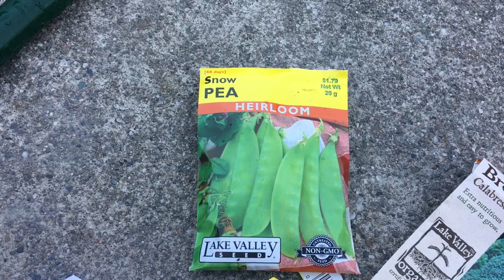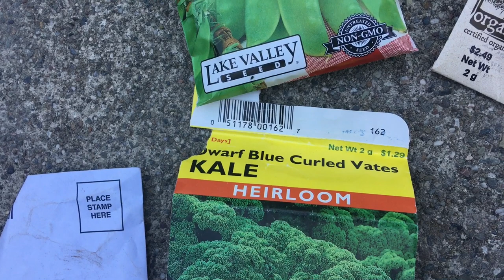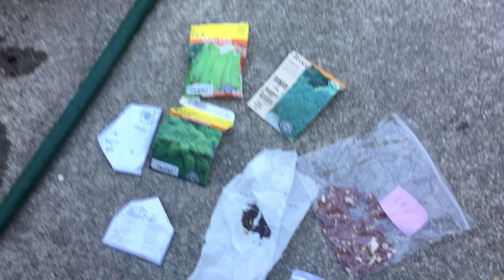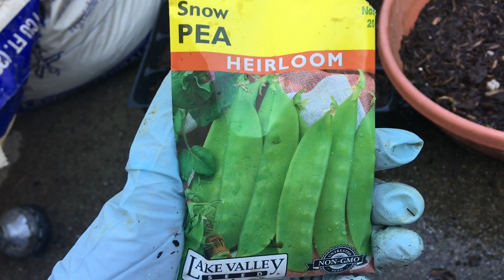種什麼冬季蔬菜？怎樣育種冬季蔬菜？WHAT WINTER VEGITABLES TO GROW AND HOW TO SEEDLINGS?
朋友經常問我為什麼我家的菜或水果味道特別好，該甜的很甜，味道地道自然，好像我們這一方土地地靈水甜，其實今天我公佈出來我的秘訣，就是我們自制有機肥料，對他們好，他們就會對你好，我相信萬物都有靈性。你如果拿什麼偷懶的東西（化肥）糊弄他們，他們當然也會忽悠你，記住永遠與人為善 與物為善，我們院子里生靈們帮我悟出更多人間道理。

8. 美國生活 365 --汽车维修保养--BMW车的设计和性能 American Life 365 -- BMW at a glance
7. 美國生活 365 --汽车维修保养--如何利用汽車故障檢測軟件？American Life 365 -- how to use software to check up car？
5. 美國生活 365 --汽车维修保养--怎樣發現汽車故障？American Life 365 -- how to find a car problem？
4. 美國生活 365 --汽车维修保养---知道更多寶馬汽車 American Life 365 -- BMW insider
3， 美國生活 365 —汽車維修保養— 怎樣換汽車冷熱控制器？ 通過煙霧測試 American Life 365 — how to change car thermostat
2. 美國生活 365 -- 汽车维修保养 -- 學會修理汽車 American Life 365 -- learn how to repair car
1. 美國生活 365 --汽车维修保养---汽車的引擎的功能和保養American Life 365 -- car engine insider
我的小菜園
2. 美國生活 365 --  怎麼種佛手瓜(合掌瓜)？-- AMAZING! 佛手瓜来年老根可以发新枝